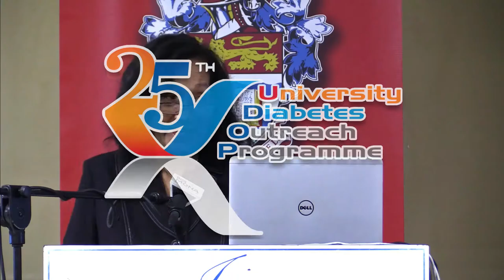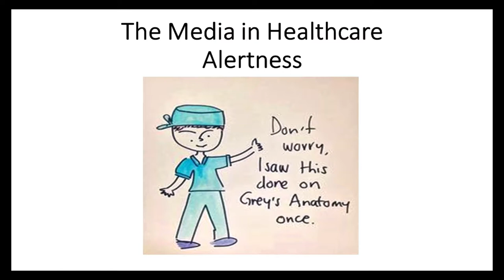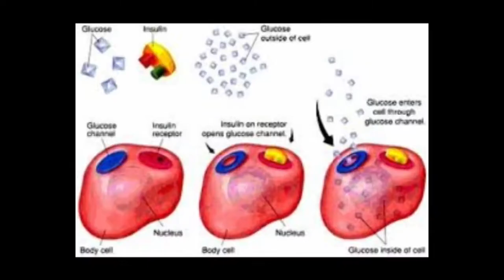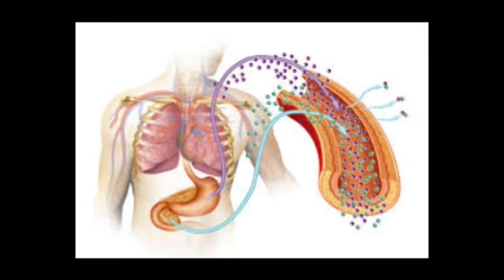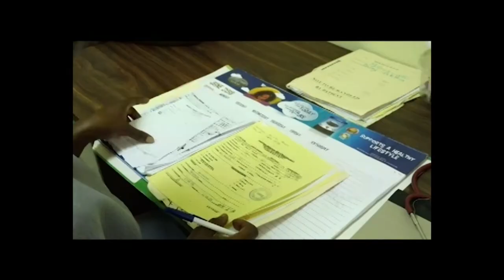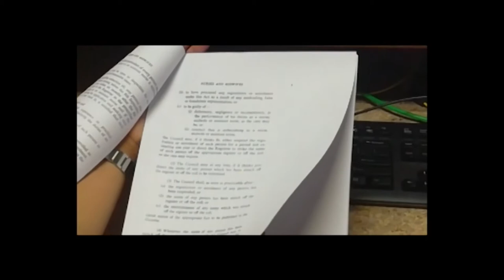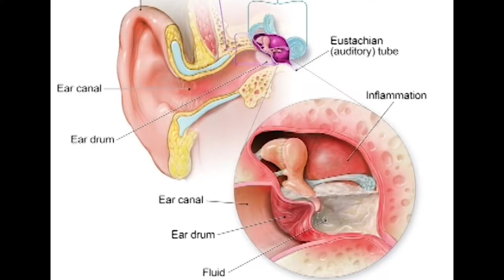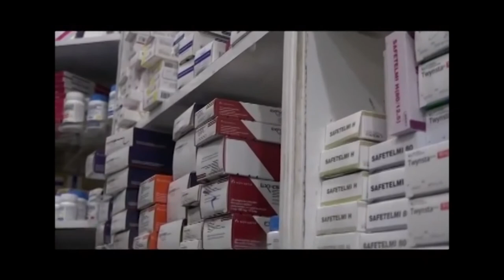The Media in Healthcare alertness | UDOP 2019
The Most Hon. Hugh Lawson Shearer Memorial Lecture

Presenter: Shemala Mitchell Pullen, Television Jamaica Health Reporter